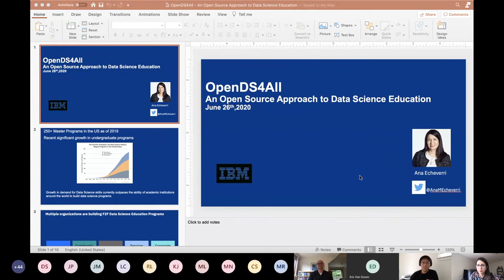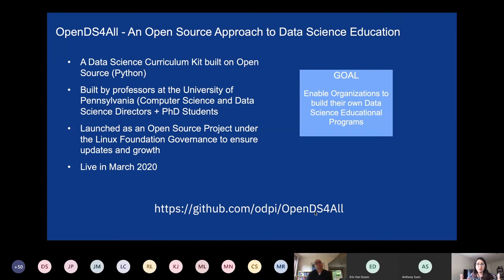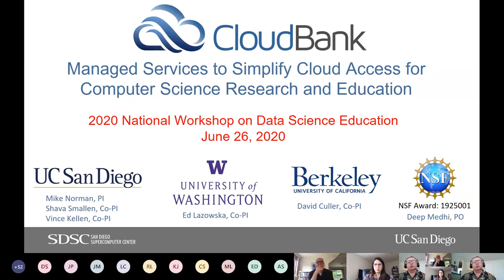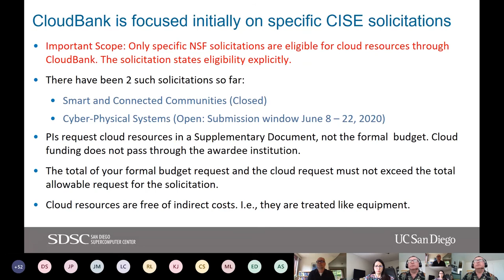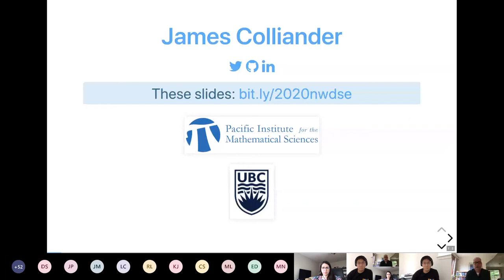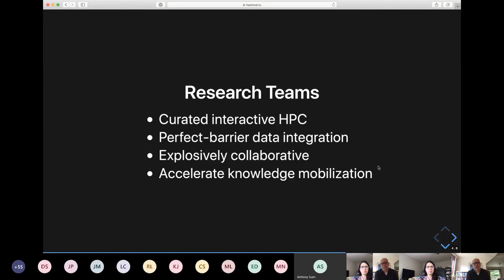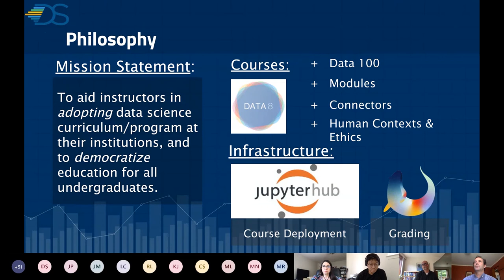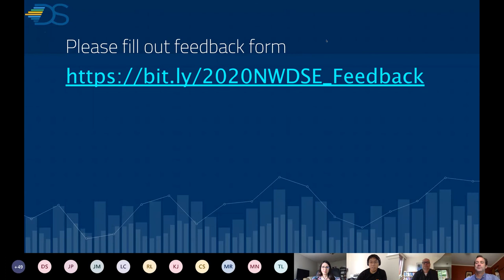2020 NWDSE: National Education Efforts Panel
Recorded on June 26, 2020 at the 2020 National Workshop on Data Science Education.

Moderator:
Anthony Suen, UC Berkeley

Panelists:
Jim Colliander, UBC
Ana Echeverri, IBM
Mike Norman, Cloudbank/SDSC/West Big Data Hub
Eric Van Dusen, UC Berkeley